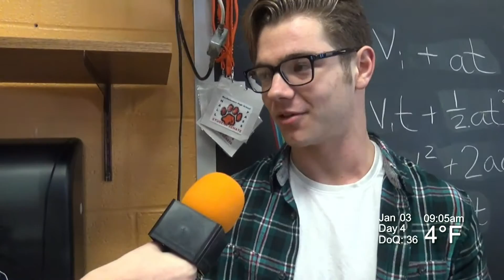Snowball Remote: 2018-01-03